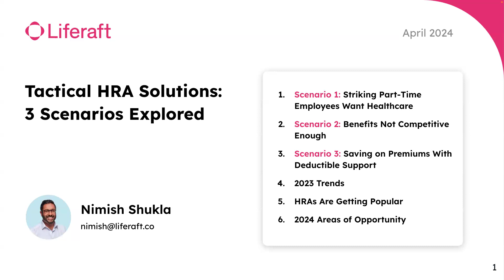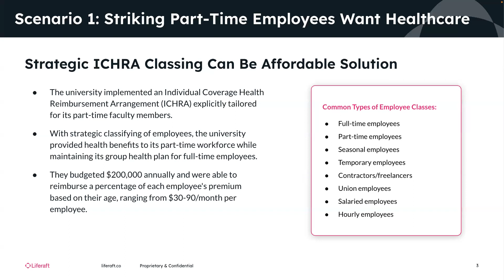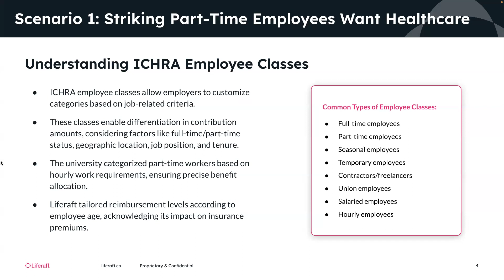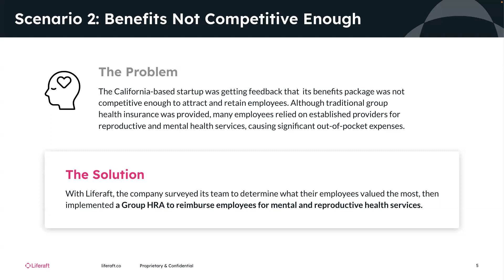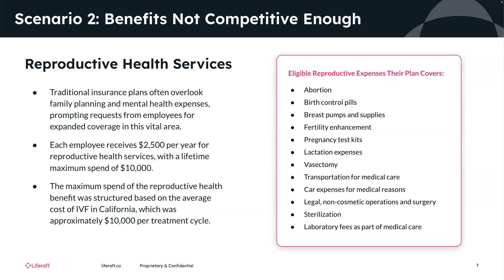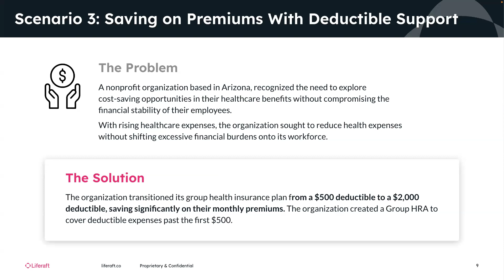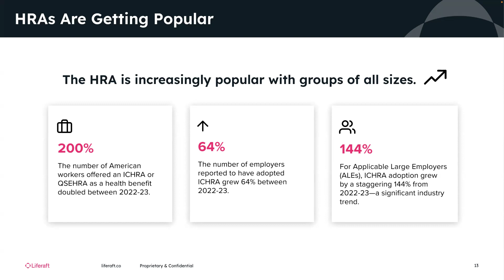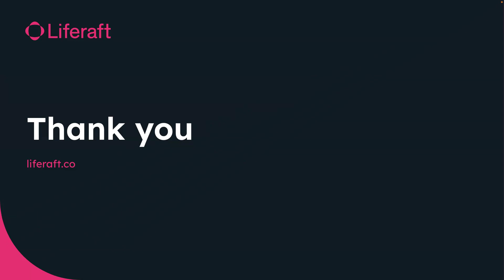Tactical HRA Solutions: 3 Scenarios Explored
In this webinar, we explore three case studies that illustrate Liferaft's commitment to delivering tailored solutions that prioritize both fiscal responsibility and employee welfare in today's dynamic workplace.

This webinar covers:
  •  Scenario 1: Striking Part-Time Employees Want Healthcare
  •  Scenario 2: Benefits Not Competitive Enough to Retain Top Talent
  •  Scenario 3: Saving on Premiums Without Increasing Financial Burden
  •  Potential Pitfalls and Challenges for the Market
  •  2024 areas of opportunity & growth, and more

Speaker: Nimish Shukla, Co-founder & COO of Liferaft
Expert in insurance product distribution and optimizing group benefits.